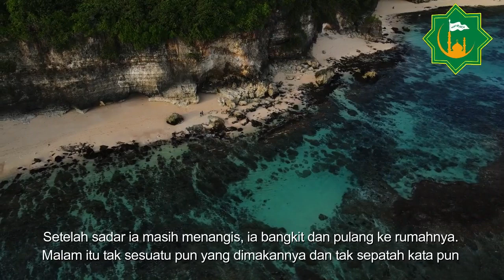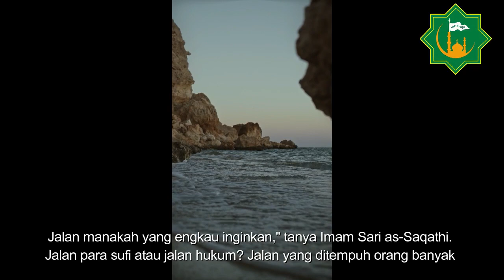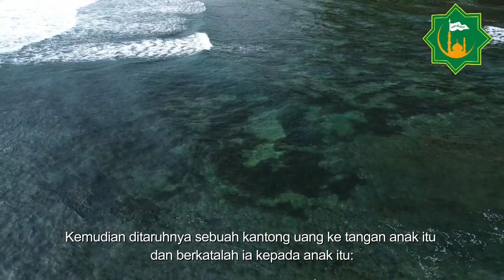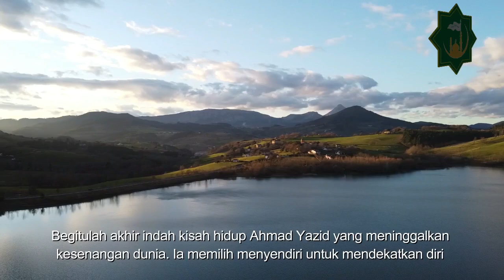Kisah Wali Sari Al saqati dan pejabat yang menjadi Wali Allah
Dikisahkan ada pejabat muda yang gagah dengan keluarga harmonis dan selalu bersenang-senang dan setiap pergi pengawal selalalu mengiringi, namun sejak pertemuannya dengan sang wali sari al saqati sejatinya dia mendapat hidayah dari Allah dan berubah drastris, hingga Allah mengangkatnya menjadi seorang wali, simak kisahnya sampai tuntas dalam video ini.
jika anda merasa senang dengan video ini.
silahkan share,like,koment dan subsribe untuk mendapatkan